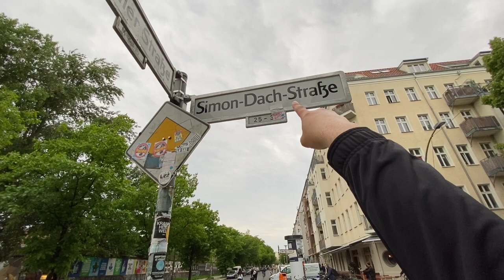7 Tage Berlin-Friedrichshain | Die Simon Dach Straße!🤯 (Tag 2)